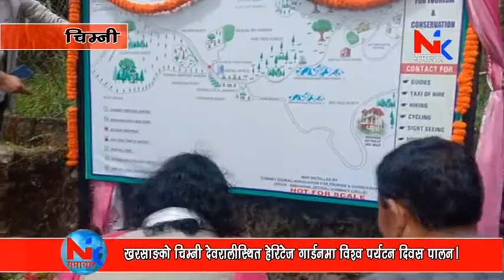खरसाङको चिम्नी देवरालीस्थित हेरिटेज गार्डनमा विश्व पर्यटन दिवस पालन।